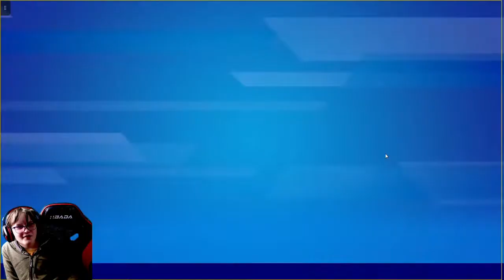My First Reaction To Season 3!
Hi Guys Today i Am Going To Be Reacting To Chapter 3 Season 3 : Vibin'